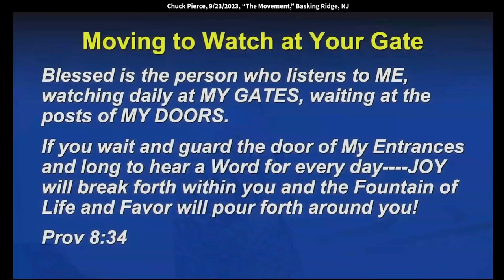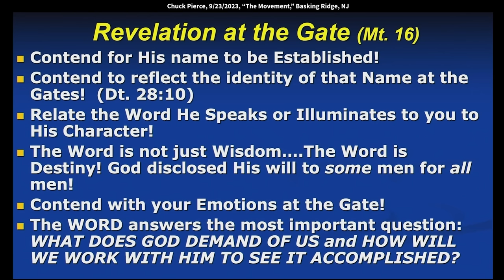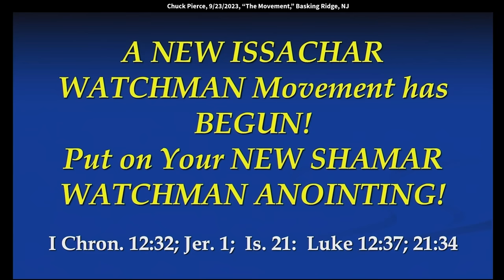Chuck Pierce: Rebuilding the Wall Around America (Isaiah 21:5)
Chuck speaks at King of Kings Worship Center in Basking Ridge, NJ on 9/23/2023.
Quotes: “Quit being afraid of the future - future means expected end. It means something you've never seen happen and you're still watching for it. The watchman will watch after the word to announce the enemy's movement and the timing of God – including the influencing voices in every state of the original 13 colonies.  Watch them - watch what they're saying because that's what has to be counteracted in order for our nation to come alive again.”

With this, why I think we're together this morning
is a new prophetic wind will awaken at your gate.
God brought us here to awaken that wind
for you to carry back, guys, into New Hampshire,
or you to carry back into Connecticut
or wherever you are stationed.
There's this watchman prophetic wind that's coming alive
and coming forward.
I can still remember the first word
I ever gave in New Hampshire.
It was in the cellar of a Baptist church there.
You have to know God records those words.
And he illuminates them at the right moment,
just as he did for Elijah when Elijah said
it won't rain for three and a half years.
At three and a half years, he illuminated
the heavens to Elijah and said, "Now pull it back down.
"It's time to rain." You're going to find it's time
for lots of things to happen in this year ahead.
Jodi, this is so important for New York.
You're going to find there's lots of things to happen
that need to happen that we've all been saying
need to happen, but it's going to take,
and I feel like the Lord has shown me,
almost a seven-day worship intercession dimension to pull it down.
Hallelujah, hallelujah. So the prophets, there's a shift
in the voice of the prophets. We want to do that today.
And the prophets could see and say the future.
Quit being afraid of the future. Future means expected end.
It means something you've never seen happen
and you're still watching for.
And the watchman will watch after the word
to announce the enemy's movement and the timing of God.
You're going to have to watch
how the enemy is moving in a new way, especially up here,
especially in New York.
And the influencing voices in every state of the original 13 colonies.
Watch them. Watch what they're saying
because that's what has to be counteracted
for our nation to come alive again.
Now with that, we're being moved to watch at our gate.
Blessed is the person who listens to me
watching daily at my gates, waiting at the post of my doors.
I took several versions and I made it into
if you wait and guard the door of my entrances
and long to hear a word every day,
joy will break forth within you
and the fountain of life and favor will pour forth around you.
The Lord's saying, we're coming in
to a daily type of watching and communication.
There's just a couple more things I want to loose over.
See, here's what happens.
Revelation uncovers, occult hides.
So there has to be a revelatory spirit of revelation
flowing through these 13 colonies.
Doesn't matter how the church has tried
to run it off up here, the last church.
That has nothing to do with anything.
That's their problem.
I gave a word about that Saturday morning.
They've got another year, then it's their problem.
Now, I'm telling you, I know the Lord well enough.
That old church system, it ain't going forward.
So you don't have to overly entertain
anti-spiritual revelation this year,
because that's all coming to an end.
We're going to go way beyond that.
We're going way beyond that.
Hallelujah, hallelujah. But see, at the gate,
you're contending for his name to be established
because every gate has a name imprinted
that the spirit world sees, every gate.
So in this year of the gate and year of the door,
you're going to have to go and contend
at certain doors that you know
are necessary for us to see changed.
And you're going to have to know what name
you're contending with.
This is where the spiritual warfare will be.
But you're not warring from down here.
You're warring from up there, all right?
And so, really what you're contending for at the gate
is to reflect the identity of his name at the gate.
See, he puts his name on a place of entry.
And you're going to certain, some of you might go
to the state lines, some of you might go to the state house.
I don't know what all the Lord's going to tell you,
but you're contending for his name to be established.
And that's where the real war is.
The enemy is trying to remove his name in this nation.
All right? You have to relate the word.